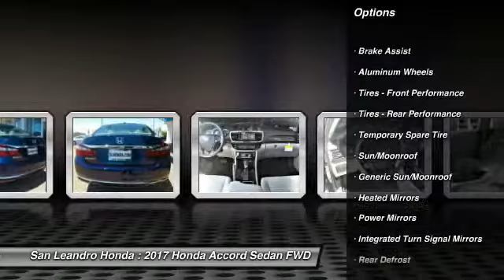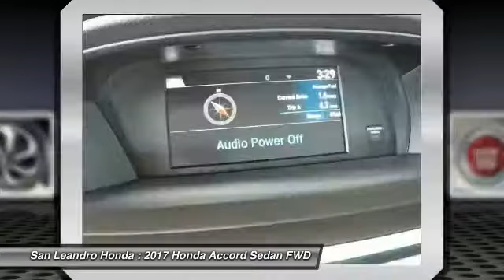2017 Honda Accord Fremont Ca 40508